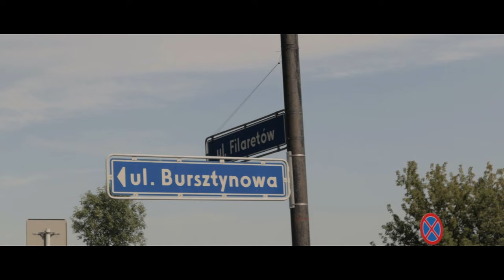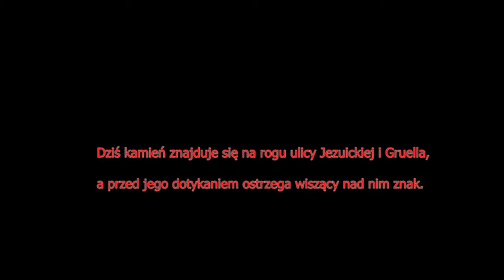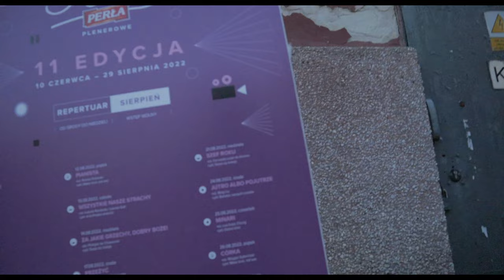Odc. 61 - Weekend z Archeologią... Lublin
W sobotę (27 sierpnia) i w niedzielę (28 sierpnia) na zamkowym dziedzińcu i na Błoniach przed Zamkiem zorganizowano kolejną edycję Weekendu z Archeologią. Po raz drugi, za sprawą rekonstrukcji historycznych, inscenizacji, warsztatów i pokazów możecie poznać średniowieczne i renesansowe zwyczaje rycerzy.